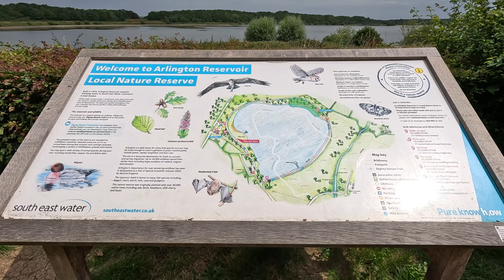Arlington Reservoir, Sussex, England - A Solo Hiking Movie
Join me as I solo hike this 10km circular trail in East Sussex starting at Arlington Resevoir up through Abbots Wood then back down to end at Arlington Resevoir
This trail is suitable all year though can get muddy in wet weather, It is dog and cycle friendly though on some parts you will need to keep the dog on the lead

Arlington Reservoir provides a sanctuary for thousands of over-wintering birds such as wigeon and shoveler – as well as great crested grebe, Canada geese, kingfisher and barn owl. Occasionally, Arlington Reservoir is visited by ospreys as they migrate to and from Africa in the autumn and spring. The reservoir is home to many fish species including, bream, roach, perch, eels, carp and gudgeon.

Abbot's Wood is a great place for a stroll at any time of year, with walking trails, a medieval lake, play area, barbecues and picnic tables.
This ancient woodland is teeming with wildlife. Dormice live in the woodland understory and the extensive network of paths is home to nearly thirty species of butterfly, including the rare pearl-bordered fritillary. In early spring, the extraordinary song of the nightingale can be heard and summer evenings could reward you with encounters with bats, glow worms and the sound of the elusive nightjar.